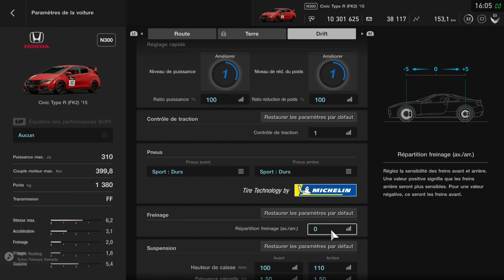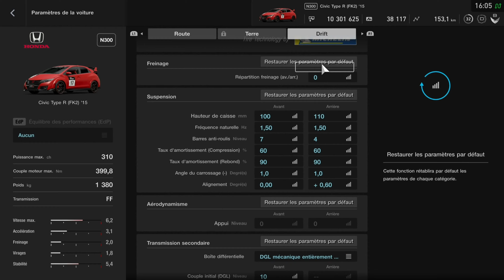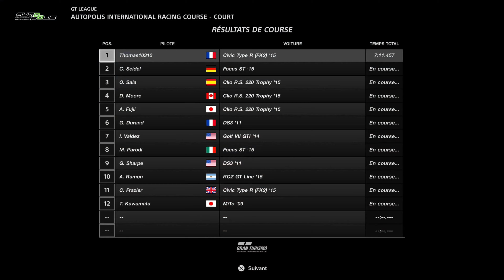Gran Turismo Sport FR #02 : Défi FF ! (GT League Débutant)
Aujourd'hui , 2ème épisode sur Gran Turismo Sport ! Je continue la GT League en difficulté débutante avec le Championnat d u Défi FF en Civic Type R (FK2) '15  !

Les liens :
Le !Parkour de la semaine!

Timeline :
0:00 Intro
1:04 Blue Moon Bay Speedway II
4:54 Kyoto Driving Park - Yamagiwa
12:08 Alsace - Village
20:22 Autodrome Lago Maggiore - Centre
26:58 Tsukuba Circuit
35:30 Autopolis International Racing Course - Court
43:42 Brands Hatch Grand Prix Circuit